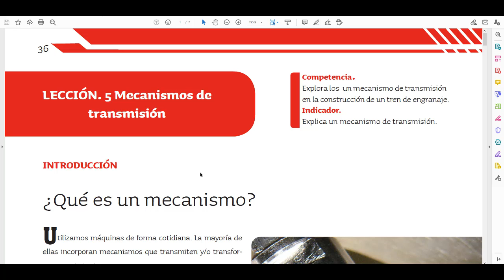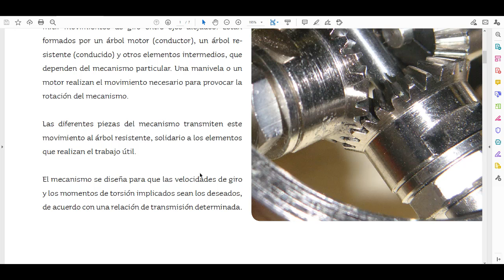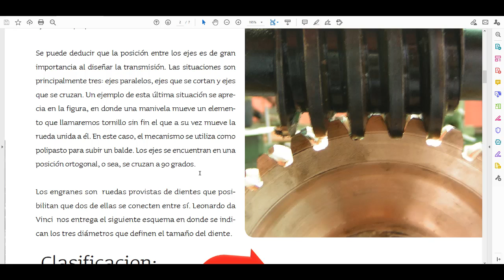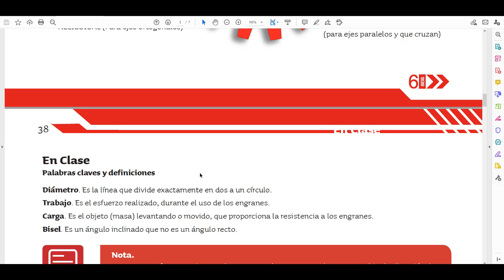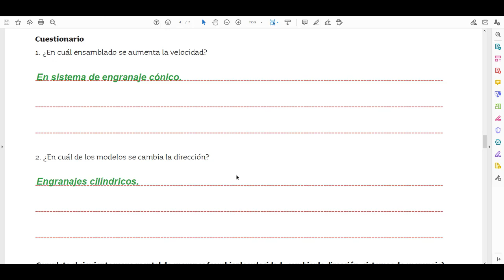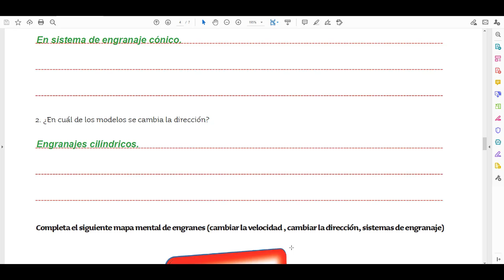6to A,B Lección 5 Mecanismo de Transmisión.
Mecanismo de Transmisión.